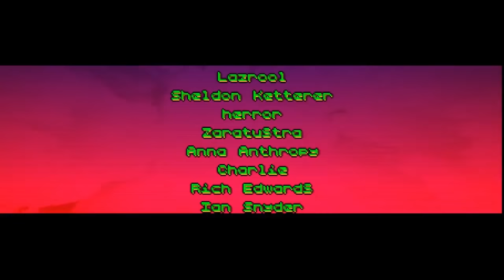Hotline Meltdown (Jerma Highlights)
This is just the warmup!

A suggestion by James Bufferland

0:00 - Intro
4:15 - Part One: Phonecalls
12:49 - Part Two: Questions
25:47 - Part Three: Visitations
41:07 - Part Four: Connections
1:00:44 - Part Five: Answers
1:07:17 - Bonus Chapters